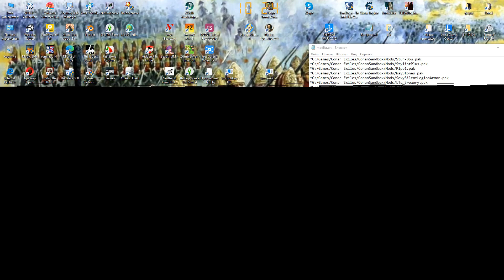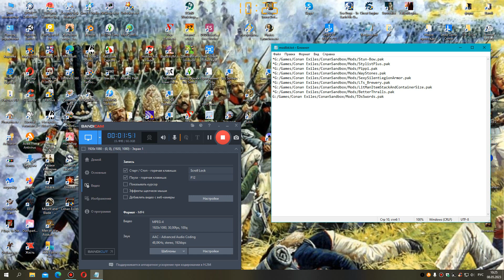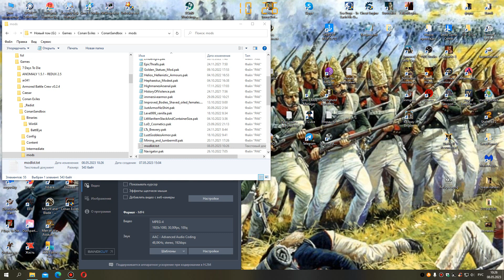Conan Exiles.Age of Sorcery.Как подключать моды.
В Conan Exiles моды подключаются не самым удобным образом.
 Вот способ который на мой взгляд наиболее удобен.